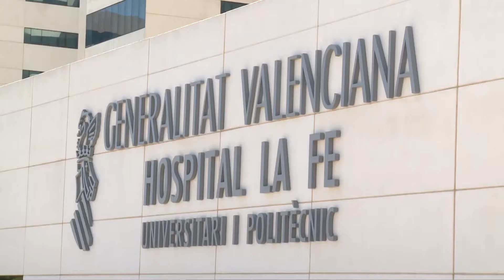Anunciado el Plan de Calidad, Equidad y Eficiencia sanitaria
El President de la Generalitat, Ximo Puig, ha anunciado que la Generalitat desarrollará en los próximos meses el Plan de Calidad, Equidad y Eficiencia para garantizar "la mejor calidad posible de asistencia a los valencianos y valencianas, con el menor coste posible" en los Presupuestos de la Generalitat de 2017.

El President de la Generalitat, Ximo Puig, ha anunciat que la Generalitat desenvoluparà en els pròxims mesos el Pla de Qualitat, Equitat i Eficiència per a garantir "la millor qualitat possible d'assistència als valencians i valencianes, amb el menor cost possible" en els Pressupostos de la Generalitat de 2017.